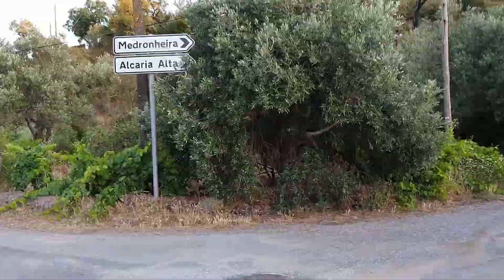Via Algarviana Llego a Currais a pie desde Cachopo y... ¡tengo hotel gratis¡ 21 junio 2021 Portugal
Anduve muy poco, solo 2 kilometros, desde Cachopo a Currais. No tenia ganas de andar mucho, me dolian los pies por los zapatos que me apretaban.
Llegue a Currais y vi este buzón de correos y parada de autobus que estaba muy limpia y alli me quede a dormir.
En la aldea hay fuente de agua potable, y una zona con mesas y asientos merenderos junto al antiguo pozo.
Coordenadas GPS 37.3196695, -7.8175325 EXACTAS DEL LUGAR

The Track

Overview

Via Algarviana is a Great Pedestrian Route (GR13) which connects Alcoutim to Cabo de São Vicente, with a length of 300km, mostly installed in the Algarve mountain . It is intended that became part of the Trans-European routes, linking to the E4 and E9.

The route crosses eleven municipalities in the Algarve PORTUGAL (Alcoutim,Aljezur, Castro Marim, Tavira, S. Brás de Alportel, Loulé, Silves, Monchique, Lagos, Portimão and Vila do Bispo) and about 21 parish councils. In each village, we were concerned to approximate the route to places of natural and cultural interest as well as accommodation and restaurants, including Rural Tourism hotels, typical villages of the Algarve, etc.

O Percurso

Descrição Geral

A Via Algarviana é uma Grande Rota Pedestre (GR13) que liga Alcoutim ao Cabo de S. Vicente, com uma extensão de 300km, na sua maioria instalados na Serra Algarvia. Pretende-se que venha a fazer parte das Rotas Trans-Europeias, ligando-se ao E4 e ao E9.

O itinerário atravessa 11  concelhos do Algarve PORTUGAL (Alcoutim, Aljezur,Castro Marim, Tavira, S. Brás de Alportel, Loulé, Silves, Monchique, Lagos, Portimão e  Vila do Bispo) e cerca de 21 freguesias, sendo que em 2 dos concelhos apenas estão previstas, para já, ligações ao itinerário principal . Em cada freguesia, houve a preocupação de aproximar a via dos locais de maior interesse natural e cultural, bem como de serviços de alojamento e restauração, incluindo empreendimentos de Turismo Rural, aldeias típicas do interior algarvio, etc.

¿Quieres ser un GORRIÓN? Pues: COMPARTE, DALE ME GUSTA y SUSCRIBETE si aún no lo has hecho por que solo los pájaros más listos lo hacen, no seas carajote como las palomas a las que los gorriones del parque les roban la comida.
¿Te gustan mis vídeos y quieres donarme un poco de dinero?
PULSA AQUÍ DONAR:
¡Se agradece! ¡Gracias!